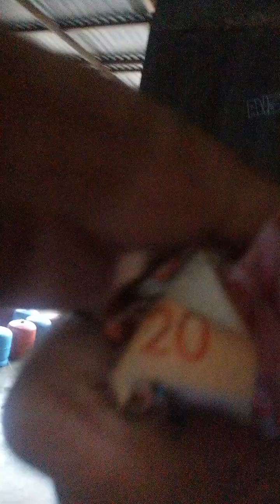HEALING and VISION from HOME